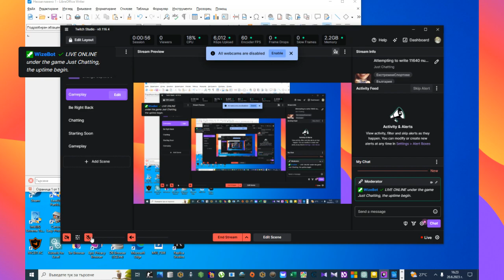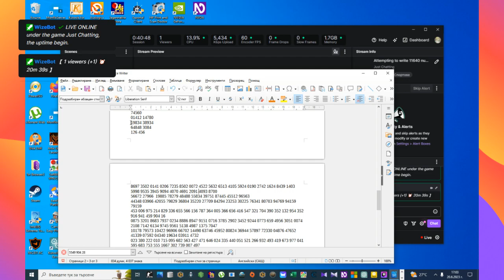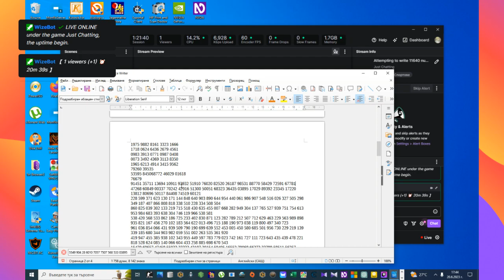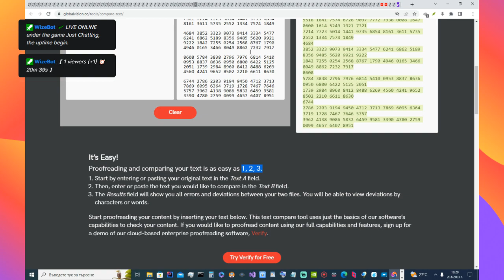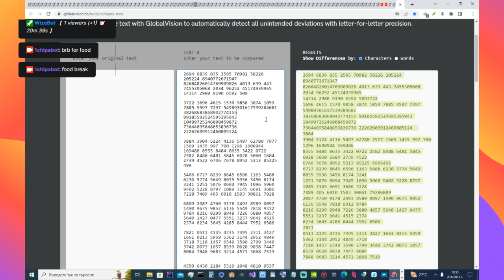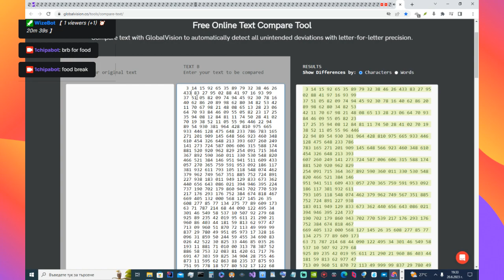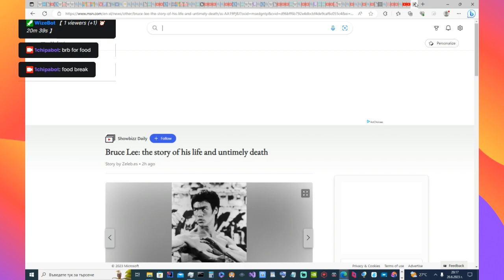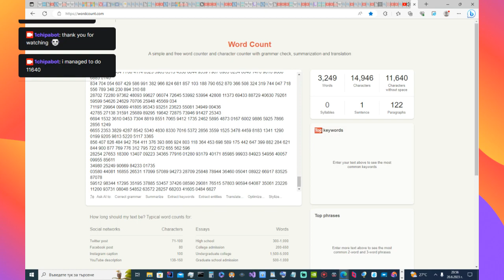Attempting to write 11640 digits of pi for the forth timetime time on twitch June 20 2023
successful attempt to write 11640 numbers of pi for the first time the first three part were whole and absolutely correct -- Watch live at h